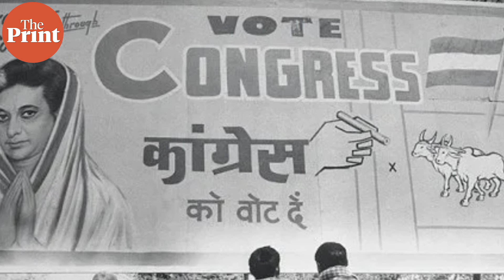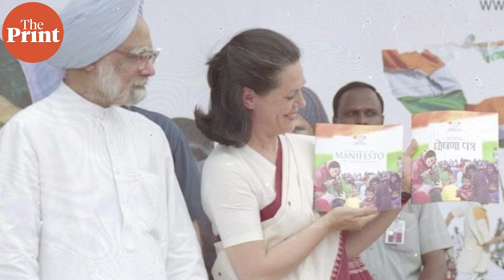'Manmohan Singh wanted me in Cabinet in 2004, Sonia Gandhi had reservations'- Ex-MP KP Unnikrishnan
The six-time (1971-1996) Vadakara MP and former Union
Minister KP Unnikrishnan says his sense about the BJP in the ‘90s
turned out to be true. In this ThePrintInterview with Anand Kochukudy,
Unnikrishnan, 87, reminisces his illustrious political career, being VK
Krishna Menon’s election in-charge, on Congress and BJP ganging up
to defeat him in the 1991 election and still winning it, on the possibility of
Modi 3.0, Rahul Gandhi contesting from Wayand, Muraleedharan
shifting to Thrissur and a lot more.